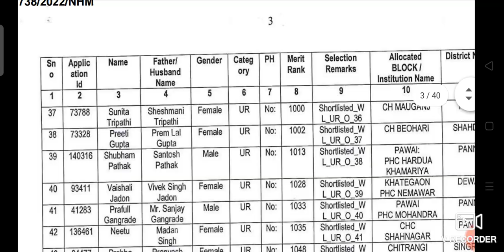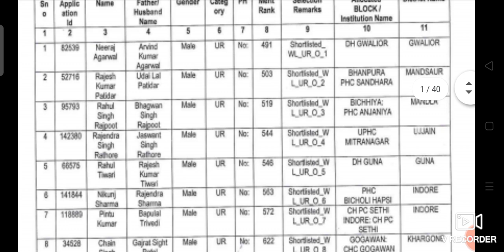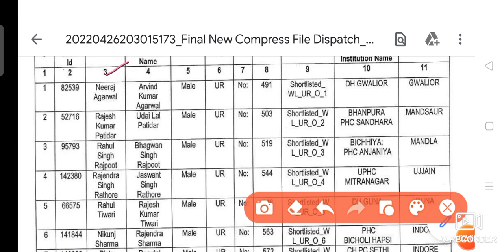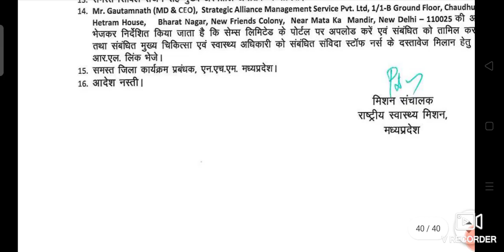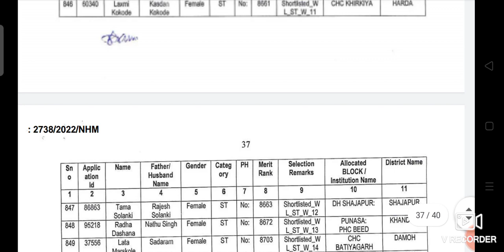NHM staff nurse result result| nhm Staff nurse joining| 15 दिन से पहले करले जोइनिंग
Nhm staff nurse result 2021
nhm cho vacancy 2022
nhm jharkhand vacancy
mp nhm
upnhm
up vacancy anm 2022
up nhm new vacancy 2022